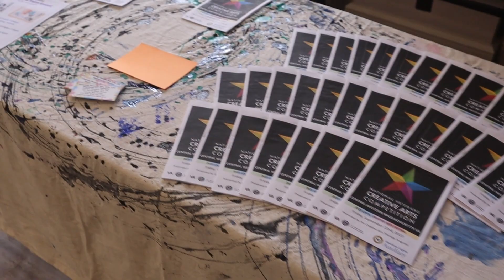2023 Creative Arts Festival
The local Creative Arts Festival is held in support of the National Veterans Creative Arts Festival. This year we had over 100 submission, all created by Veterans. Most of these pieces were made in our very own Creative Arts Studio at Central Western MA VA. The pieces that have placed in this year's festival will move on to the National judging level. The pieces that are first place will have the opportunity to have their work displayed at the National Show being held in Spring 2024 in Denver, Colorado.